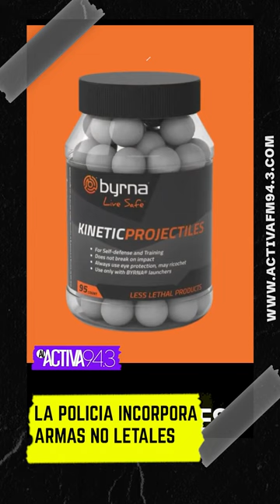POLICIA DE GENERAL DEHEZA INCORPORÓ 3 ARMAS NO LETALES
La policia de General Deheza incorpora 3 armas no letales.